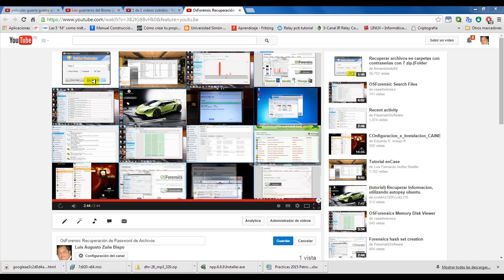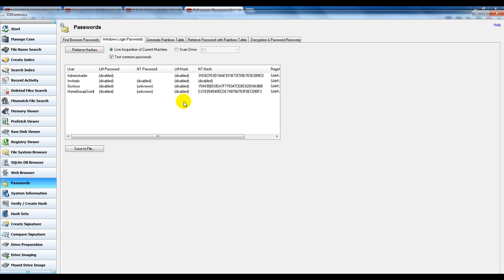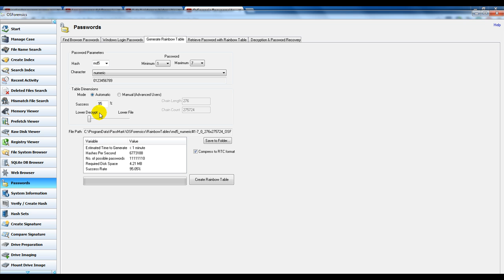OsForensic Opciones para Password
Ver nombres de Usuarios y Claves